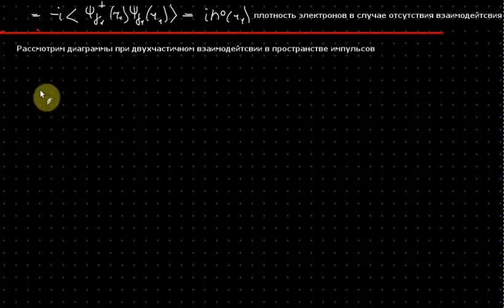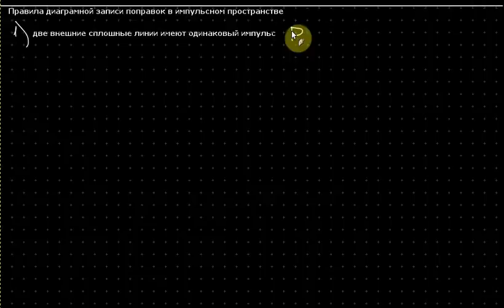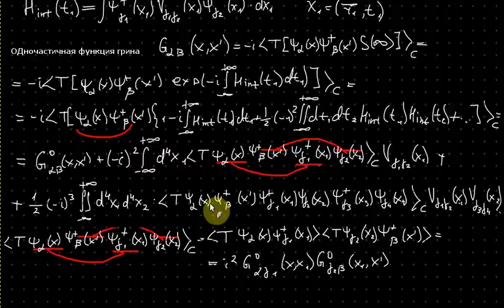Полевые методы. Лекция 7